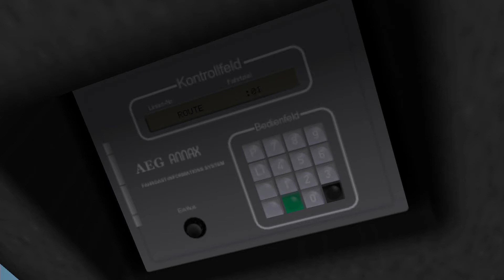Info Video: Technische Störungen endlich behoben / Wie geht es weiter ?